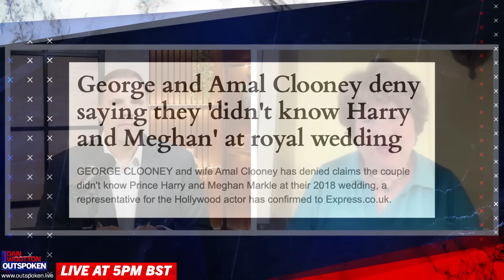"Meghan Markle is trying to work out if she still needs Prince Harry," reveals Angela Levin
Prince Harry’s biographer Angela Levin reveals how Meghan Markle is currently sizing up if she still needs her relationship with the British royal.
She tells Dan: “She isn’t happy with Harry doing well – watch this space.”
PLUS: It is all falling apart for Harry and Meghan’s relationship with A-list celebrities, as George and Amal Clooney the latest to dump them
AND: Melania Trump’s secret bond with King Charles revealed